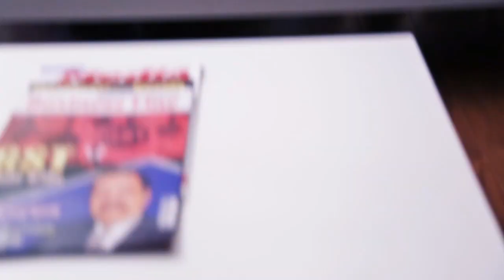Meet Real Zaim and Lamy in Toy Story | Toy Car review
Meet Zaim and Lamy in person. Enjoy the way Zaim and Lamy reviewed a toy car. The Happy Kid star Zaim and Lamy Is here to play with you.